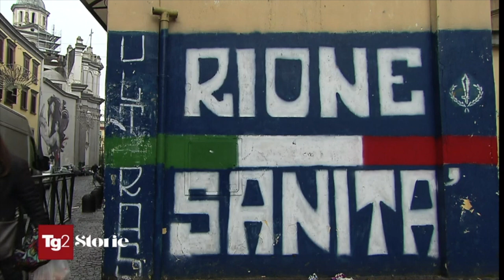JAGO | TG2 Storie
Quello che facciamo è anche il riflesso de luoghi che abitiamo ⚒